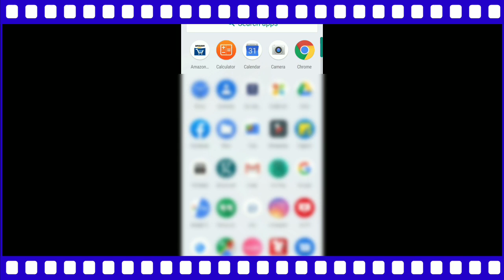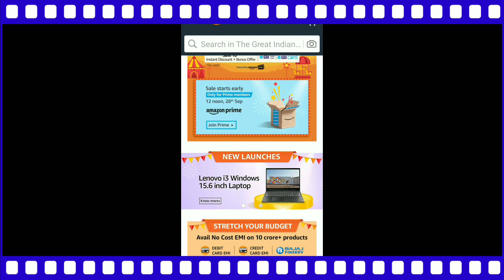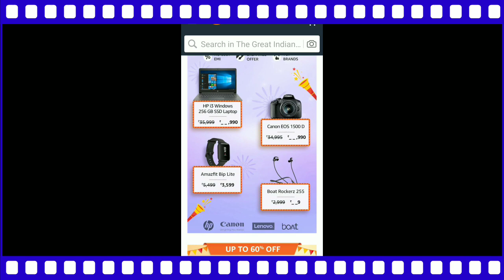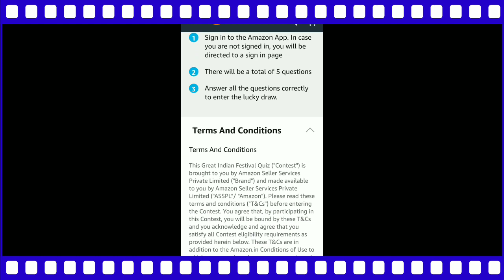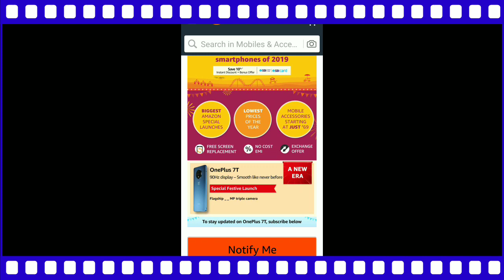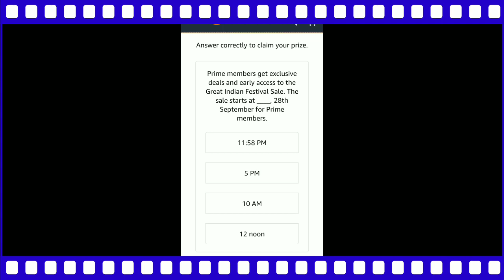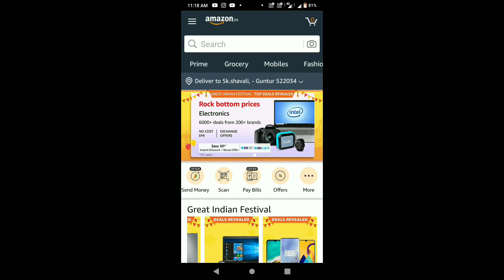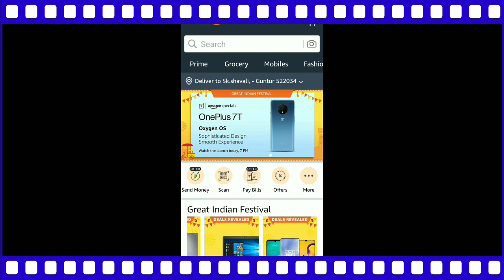Amazon Great Indian Festival Offers | how to win prizes through Amazon quiz | offers on mobiles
Amazon Great Indian Festival Offers | how to win prizes through Amazon quiz | great Indian festival offers on mobile | offers on mobile

Hi,
In this video I have explained u clearly how u can utilise this Amazon great Indian festival offers in your budget.Here I explained u About Amazon quizzes,coupons and how to get rewards through game zone and many more discounts. So,please watch the video until end.

Topics covered:
How to win prizes in Amazon quiz
Amazon great Indian festival
Amazon great Indian festival offers
How to join Amazon prime
Amazon prime member benifits
Amazon prime membership
Offers for Amazon prime members
Amazon quiz
Spin wheel in Amazon
Latest mobile offers
Mobile offers in Amazon great Indian festival
Great Indian festival offers
Great Indian festival mobile offers
Top offers in Amazon great Indian festival
I phone 11 pro price
I phone 11 pro
I phone 11 pro features